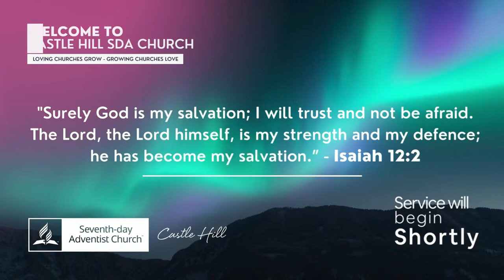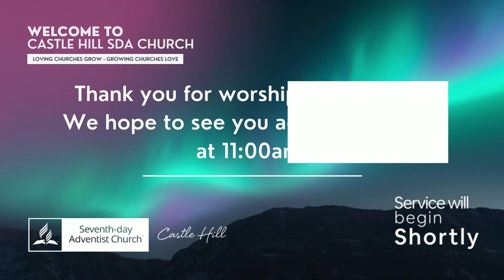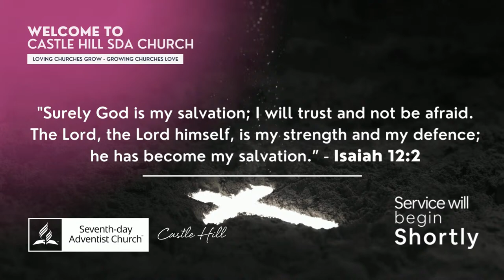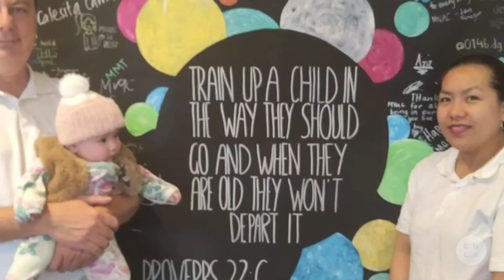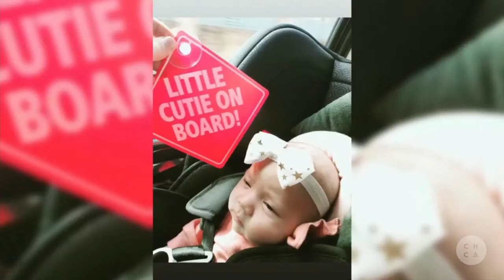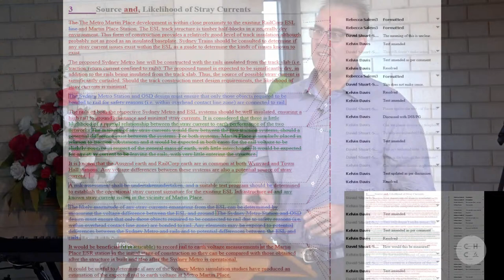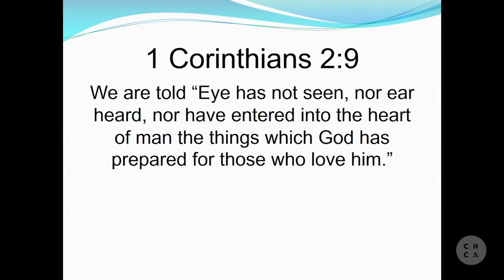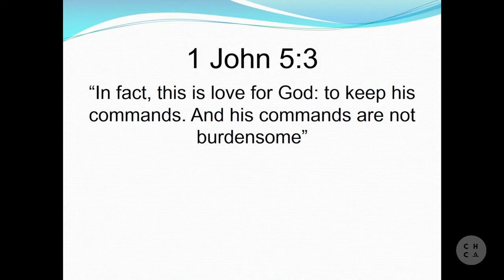“The Big Picture” – Kelvin Davis – Sabbath morning service